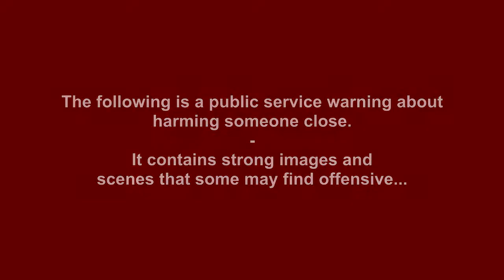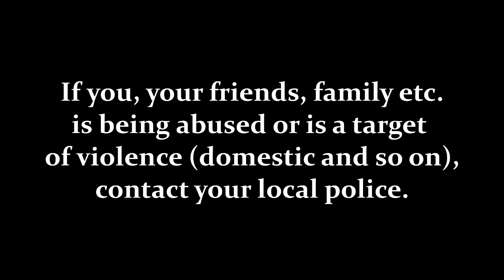[AMV] AniMix - Yandere: Love That Kills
An AniMix -video with a dark subject: Harming someone close.

Used source materials:
Mirai Nikki
Mawaru Penguindrum
Shimoneta
Bakemonogatari
School Days
Elfen Lied
Baka to Test to Shoukanjuu Ni!
Shuffle!
Higurashi no Naku Koro ni
Mahou Shoujo Site